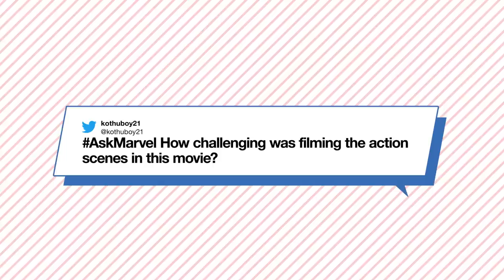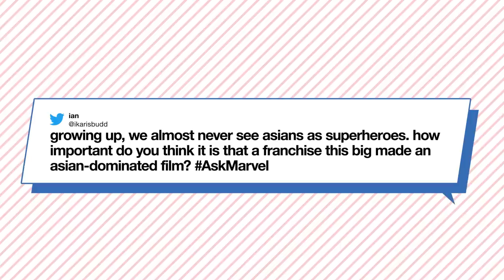How to be a Super Hero with Simu Liu, Awkwafina & Meng'er Zhang | Ask Marvel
Simu Liu, Awkwafina and Meng'er Zhang answer your questions about Marvel Studios’ Shang-Chi and The Legend of The Ten Rings.